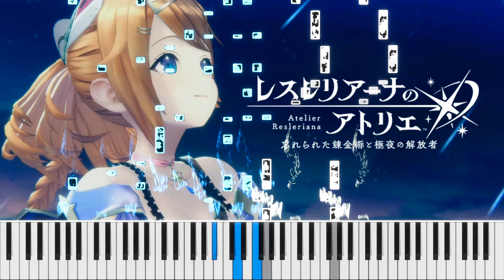Atelier Resleriana - Title music [Piano MIDI]